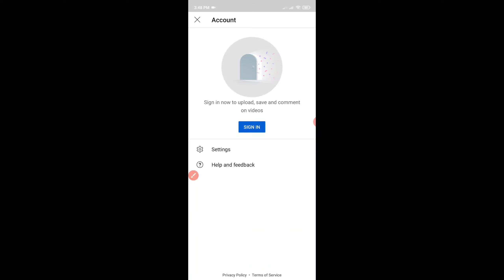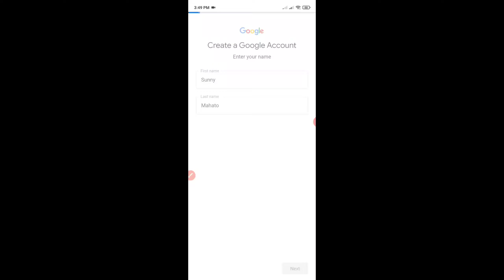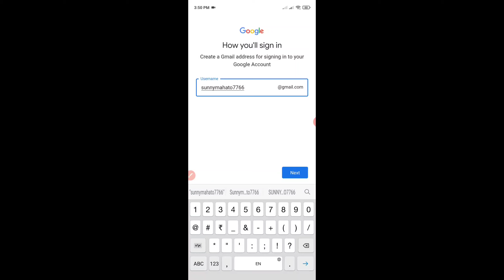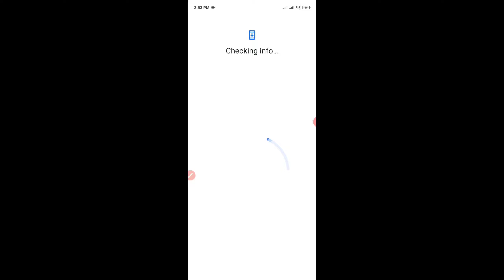How to make google account in phone by using very easy meathod.